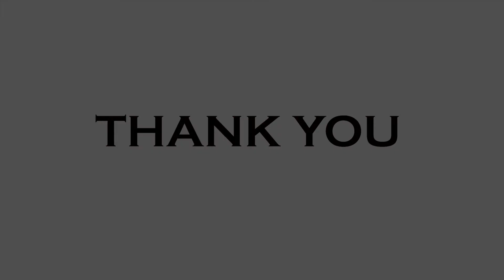ECOMMERCE SAREE SHOOT BY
We are expertise in E-Commerce Seller On-boarding, Account Management,
Photoshoot,Lookbook Shoot, Website Development & Digital Marketing and
many more service.
Explore our services from taking your business online to boosting sales,
eCommerce Photoshoot, Cataloging, Listing, Key Account Managemnet, Website
Development, Digital Marketing Services (Seo & Smo), Outdoor Shoot,
TV Commercial, Banner Shoot, Look Book, Marketplace Onboarding...